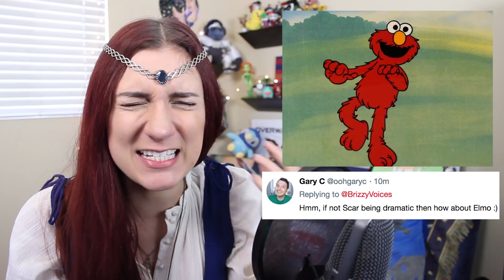CARTOONS RECITE SHAKESPEARE (Voice Impressions)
Cartoons recite Hamlet's "To Be Or Not To Be" soliloquy.

and search us up anywhere else you get your podcasts!! :D

meow!